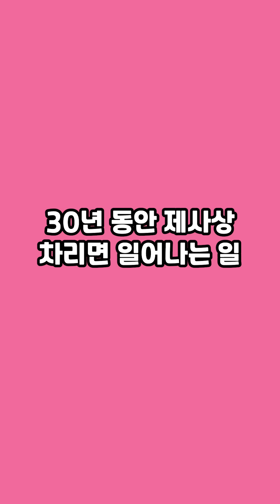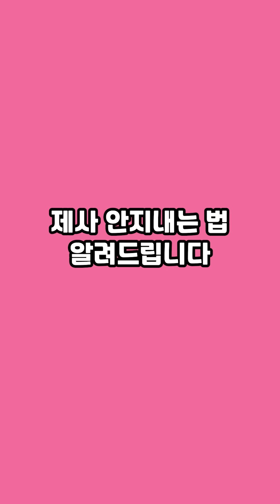돌고 도는 시월드 시댁 명절, 제사편 사이다 쇼츠 모아보기